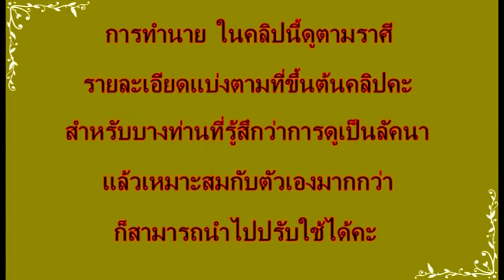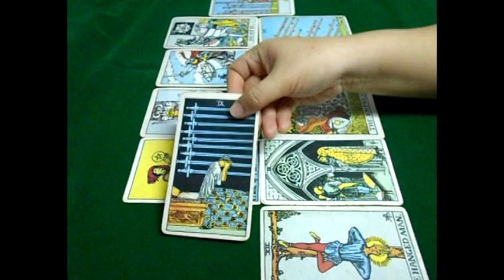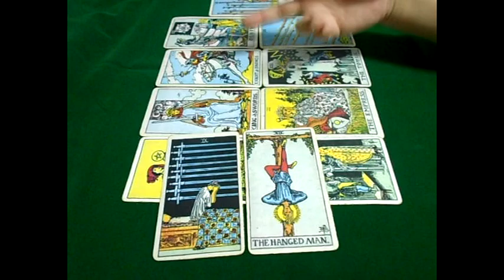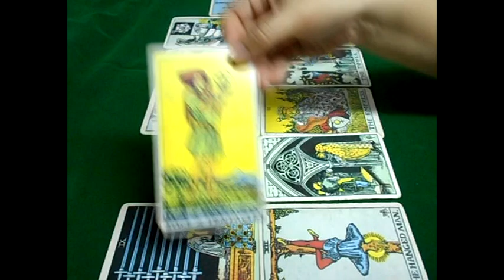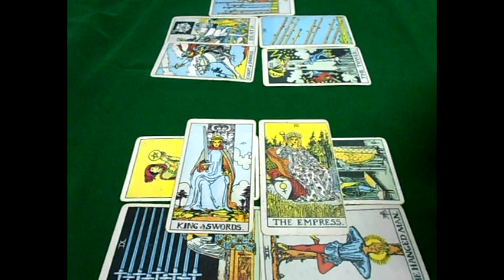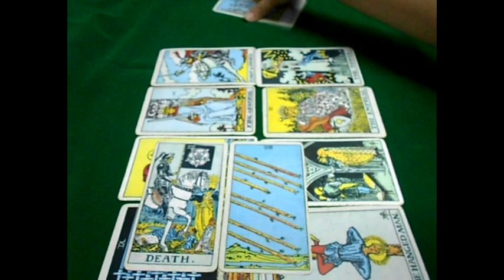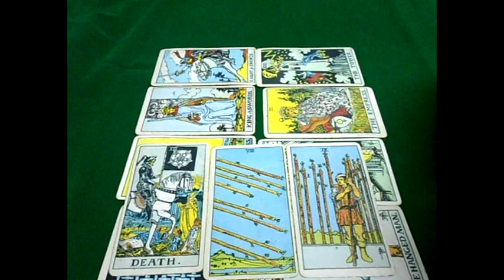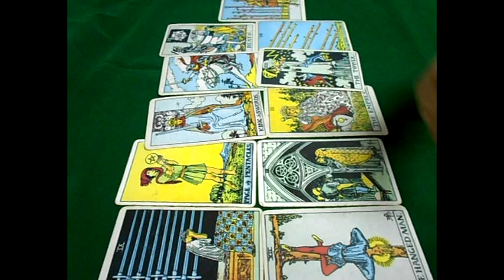ไพ่ทำนาย : ราศี ตุลย์ ตุลาคม 2560 by บุปผาหน้าฝน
กรณีนำไปเผยแพร่โดยไม่แสวงหารายได้ กรุณาลิงค์มาที่นี่คะ

1. ราศีมังกร ( 14 มกราคม - 12 กุมภาพันธ์ )
2. ราศีกุมภ์ ( 13 กุมภาพันธ์ - 13 มีนาคม )
3. ราศีมีน ( 14 มีนาคม - 14 เมษายน )
4. ราศีเมษ ( 15 เมษายน – 14 พฤษภาคม)
5. ราศีพฤษภ ( 15 พฤษภาคม - 14 มิถุนายน )
6. ราศีมิถุน ( 15 มิถุนายน - 15 กรกฎาคม )
7. ราศีกรกฎ ( 16 กรกฎาคม - 16 สิงหาคม )
8. ราศีสิงห์ ( 17 สิงหาคม - 15 กันยายน )
9. ราศีกันย์ ( 16 กันยายน - 16 ตุลาคม )
10. ราศีตุลย์ ( 17 ตุลาคม - 15 พฤศจิกายน )
11. ราศีพิจิก (16 พฤศจิกายน - 15 ธันวาคม )
12. ราศีธนู ( 16 ธันวาคม - 13 มกราคม )